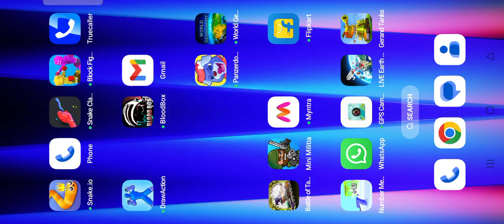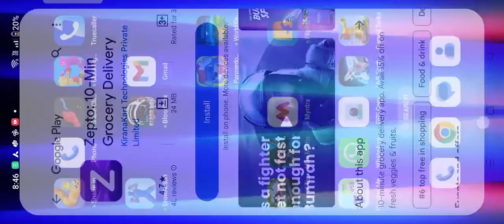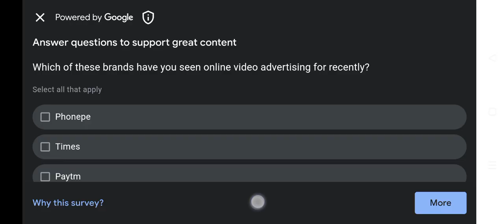battle of tank steel tank ramos 8 stars